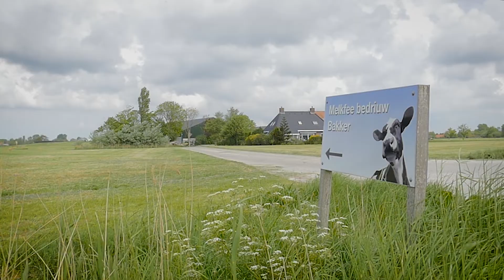Agridek Afdeksysteem Bakker Engelum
In 2020 realiseerde Agridek haar grootste afdeksysteem tot nu toe, het gaat om een sleufsilo van 85 x 24 x 4 meter die voorzien is van:
– Agridek portaalsysteem type 4
– Ø800mm buis en zwaardere overbrengingen
– Uitgevoerd met handbediening en afstandbediening
– Agridek herbruikbaar afdekkleed met geïntegreerde waterslangen
– Ondergrondse waterhuishouding
– Dompelpomp met automatische niveauschakeling
– Extra grote pekelwater opslag
– RVS-dompelpomp
– Gegalvaniseerd frame
– Verhoogd plateau met robuuste trap

Kijk op voor meer informatie en onze andere afdek oplossingen.